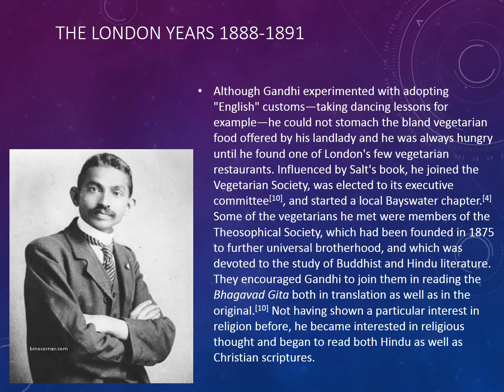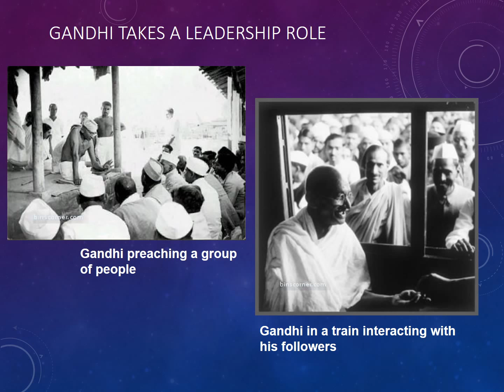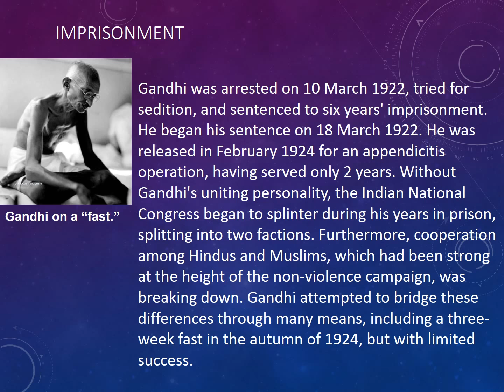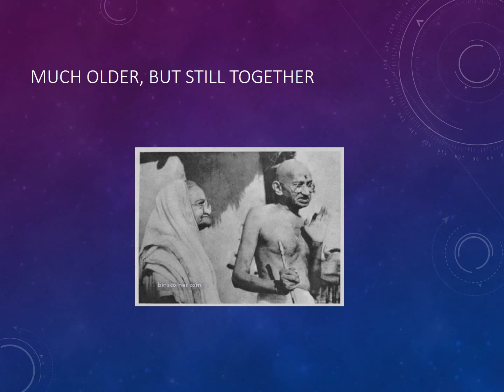Mahatma Gandhi - एक परिचय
Mohandas Karamchand Gandhi was born in the Porbandar city of Gujarat, to Karamchand Gandhi, the diwan of Porbandar, and his wife, Putlibai. Since his mother was a Hindu of the Pranami Vaishnava order, Gandhi learned the tenets of non-injury to living beings, vegetarianism, fasting, mutual tolerance, etc, at a very tender age. Mohandas was married at the age of 13 to Kasturba Makhanji and had four sons. He passed the matriculation exam at Samaldas College of Bhavanagar. In the year 1888, Gandhi went to University College of London to study as a barrister.

Participation in Indian Independence Movement
Gopal Krishna Gokhale, a leader of the Congress Party, introduced Mahatma Gandhi to the Indian issues, Indian politics and the Indian people. Gandhi participated in the following movements related to India's freedom struggle: